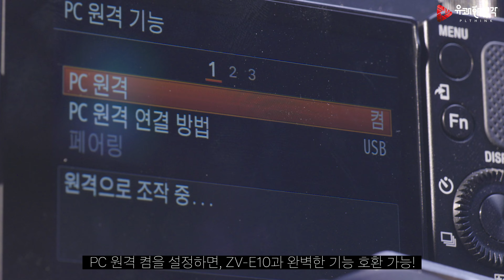소니 ZV E10, 18 105 렌즈 최강의 브이로그 세팅 | 크레인M3, 소니ZV-E10, 소니18-105렌즈 | 레드미라쥬 | 유쾌한생각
입문자용, 브이로그용으로 많이 사용되는 소니의 ZV-E10
카메라 내 흔들림 방지가 아쉬울 땐?! 무조건 짐벌이죠!

무게가 있는 18105 렌즈를 가뿐히 커버할 수 있는
가볍고 파워있는 짐벌은?! '지윤 CRANE M3'! 🤩

CRANE M3는📣
- 미러리스용 짐벌임에도 강력한 모터파워
- 작고 경량화된 디자인
- 다양한 촬영 모드 지원
- 초보도 전문가도 사용 가능

'CRANE M3' 궁금하다면?!